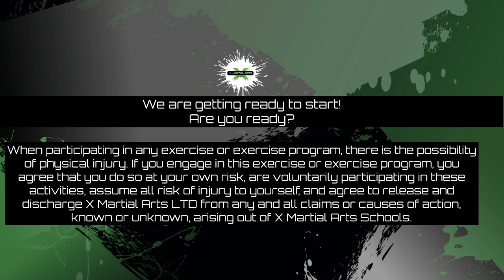XFIT / Teen & Adults 27/04/2020